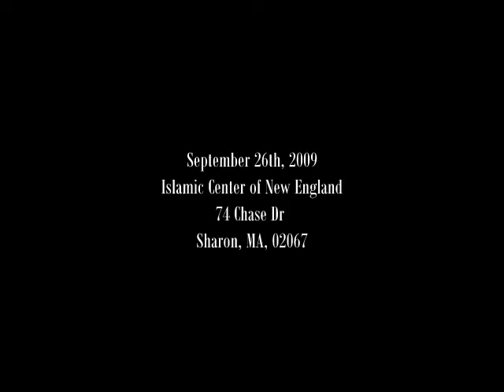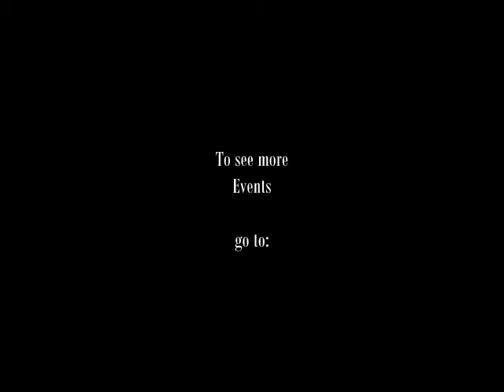Driss Images: A Night of Nasheeds with Nader Khan at ICNE